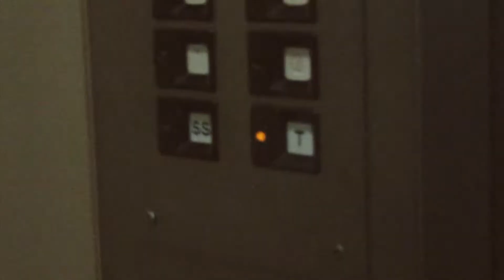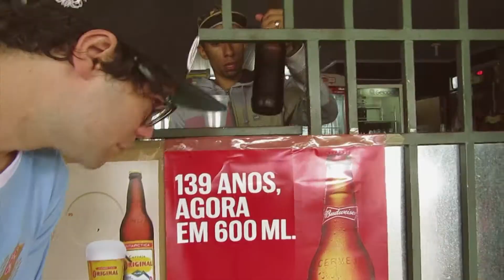Várzea | Futebol e Resistência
O senhor Futebol está presente em qualquer esquina. Ele não faz distinção de classe social, cor ou qualquer coisa que o valha. Esse senhor de mais de 100 anos é capaz de juntar uma comunidade em um domingo chuvoso e ser o ponto de resistência, a verdadeira demonstração do futebol. Confere aí o vídeo que fizemos na final de um campeonato de várzea, realizado em Samambaia, no Distrito Federal e entenda o porque esse esporte apaixonante é o maior fenômeno cultural do planeta.

Apresentado por Marina Timm e Roger Galli.
Esquema a Dois - Futebol e movimento.